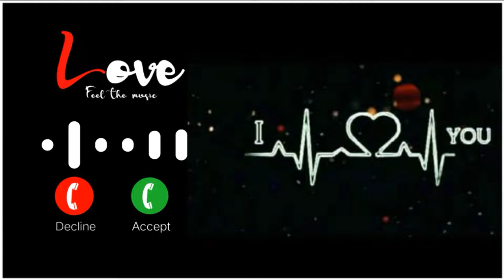villakyy ringtone no copyright ringtone, instagram instrumental viral music, villakyy ringtone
Ringtone hindi

Song ringtone download

Best ringtones

Free ringtone download

iPhone ringtone

Tera Naam Meri Har Ek Saans Pe Ringtone||Sari Khushi Tere Naam Kr Du Ringtone||Saans Ringtone

Tera naam meri har ek sas pai new ringtone।। new ringtone love Status

Tera naam meri har ek sas pai new ringtone
# new ringtone love Status
new 2021 ringtone
Sketch Ringtone Bgm,
Sketch Ringtone mp3,
Sketch South Ringtone,
South Bgm Ringtones,
Sketch Ringtone,
Mass Bgm Ringtone,
Sketch Mass Ringtone,
Sketch Theme Ringtone,
Sketch Telgu Ringtone,
Sketch Angry Ringtone,
Sketch Tamil Ringtone,
Sketch Lovely Ringtone,
Sketch Bgm,
Sketch Mass Bgm Ringtone,
Sketch Ringtone Bgm Download,
Sketch Ringtone Sketch Ringtone,
Top 5 Bgm Ringtones,
Top 10 Bgm Ringtones,
Bgm Ringotne,
Sketch South Movie Love Ringtone,
Sketch,
attitude ringtone 2020,
attitude ringtone tik tok,
attitude ringtone for boys hindi,
attitude ringtone for girls,
attitude ringtone status,
attitude ringtone song,
attitude ringtone english,
attitude ringtone hindi,
attitude ringtone all,
attitude ringtone arabic,
attitude ringtone attitude ringtone,
attitude ringtone audio,
attitude ringtone app,
attitude ringtone allu arjun,
attitude ringtone boys,